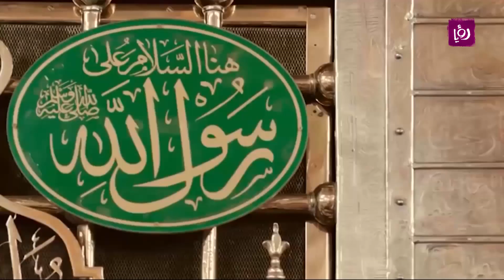الفرقة الهاشمية للانشاد - أي فجراً قد أطل - فنون مختلفة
انشودة أي فجراً قد أطل اداء الفرقة الهاشمية للانشاد